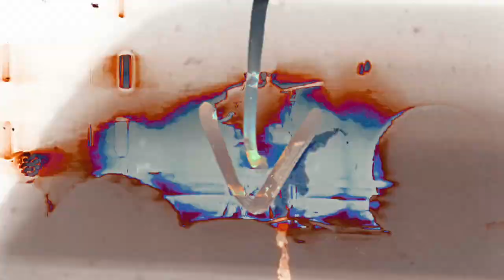Boywithuke - OG Hopeless Romantic (Fanmade Instrumental)